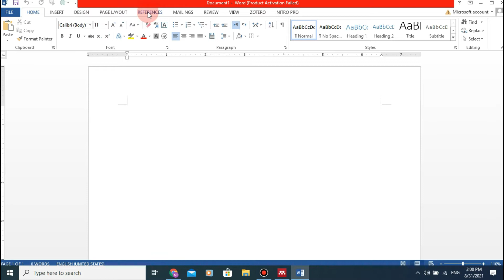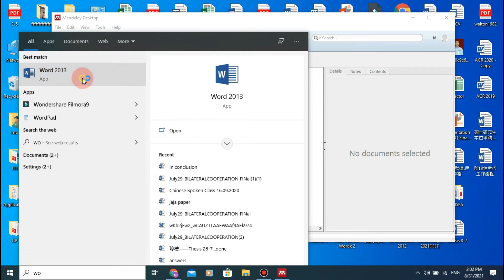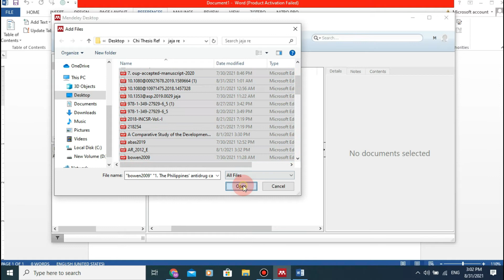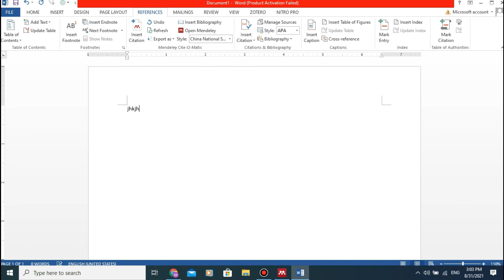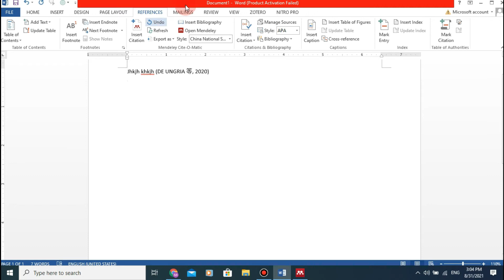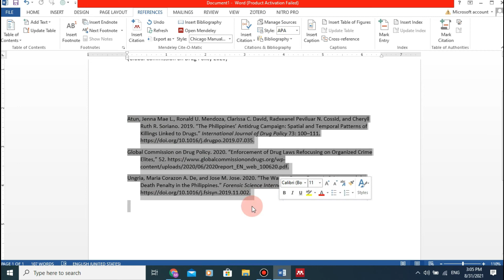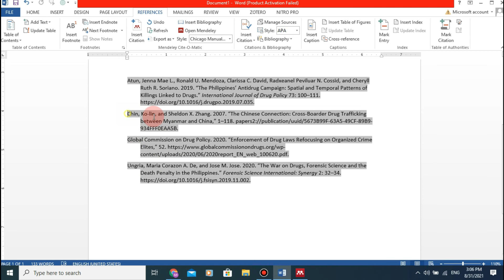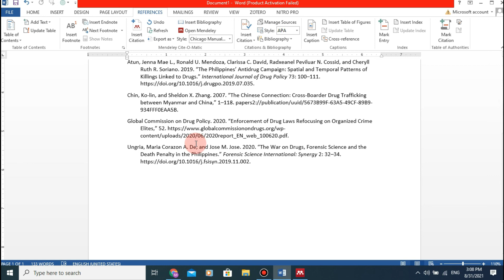Auto references an Citations Tool || Harvard, Vancouver, MLA style, APA, GB-7714/2015 style in Urdu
In this video, I will introduce new tools that how you can put auto references or How to generate auto references, citations in MS word and you will learn that:
How to create auto references easily
How to generate references styles easily
How to generate AP, Chicago, GB-7714, GB-7715-15, Chinese references style etc.
How to use desktop Mendeley software for autoreferences
The easiest way to create footnotes
How to create footnotes?
It is free software for footnotes and Endnotes
how to create Endnotes
How to create a bibliography in ms word?
moreover,
 I will teach the in this video the easiest way to:
create references in articles
create endnotes in ms word
create endnotes in research paper
create citation in literature review
to put citation in article
to put authors name
create different references style such as
APA Style
MLA Style
Vaccouver style
It is a Free referencing tool online to reference in one minute.

Note Again: - I have used all images in this video from Google Search. If there is any problem for anybody, please let me know I'll give you credit for you in this video description or I will delete the video.